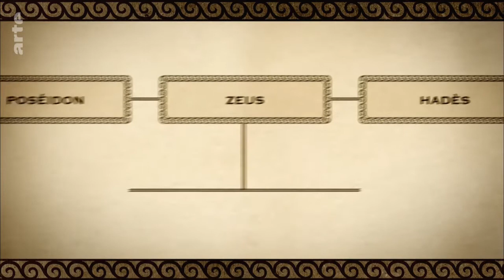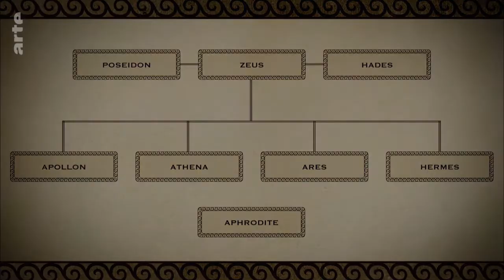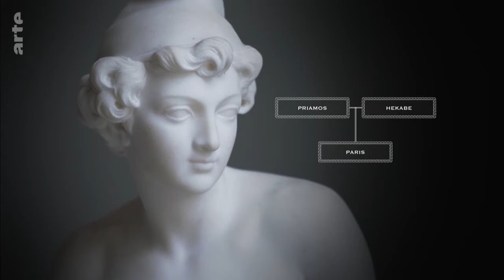Die Ilias (01/10) - Der Apfel der Zwietracht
Auftakt: Paris, der Sohn des trojanischen Königs Priamos, reicht den goldenen Apfel Aphrodite, der Schönsten unter den Göttinnen. Im Gegenzug verspricht ihm die Göttin der Liebe die Hand von Helena, der schönsten Frau unter den Sterblichen...